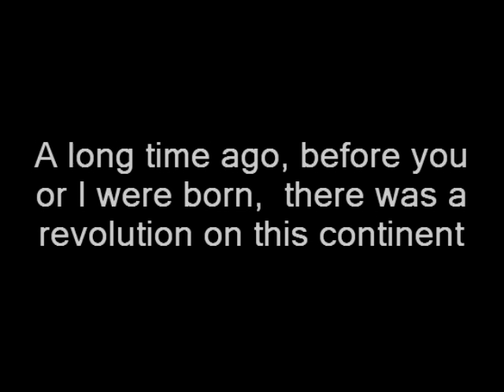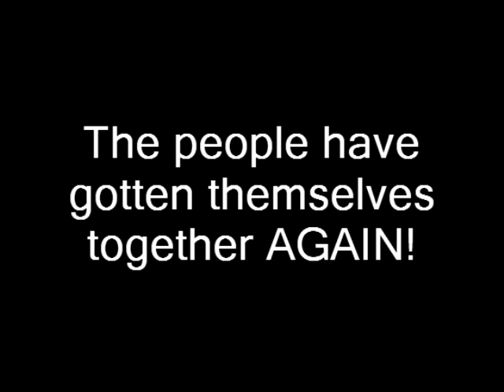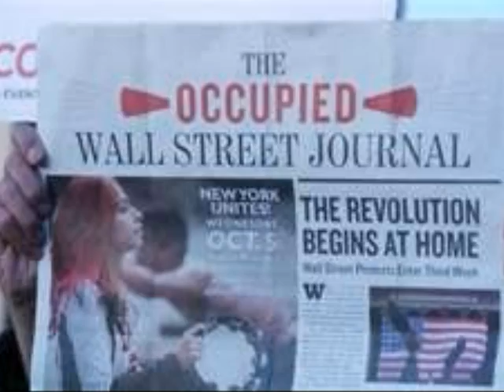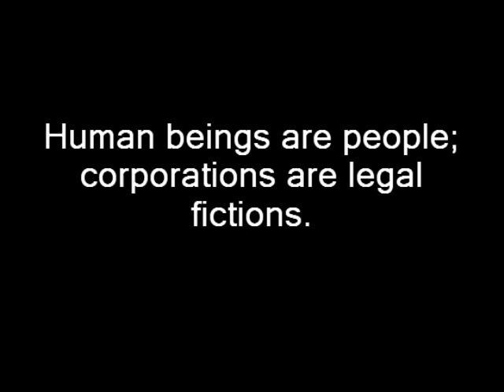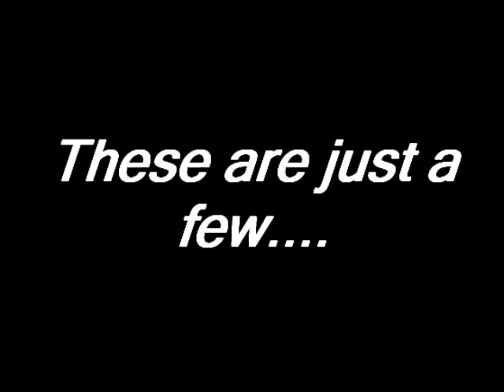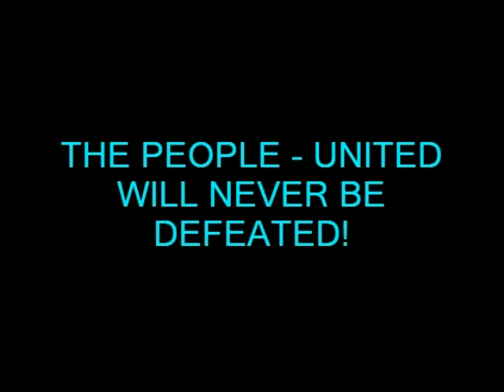Corporations are not People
On January 21, 2010, with its ruling in Citizens United v. Federal Election Commission, the Supreme Court ruled that corporations are persons, entitled by the U.S. Constitution to buy elections and run our government. Human beings are people; corporations are legal fictions.

We, the People of the United States of America, reject the U.S. Supreme Court's ruling in Citizens United, and move to amend our Constitution to firmly establish that money is not speech, and that human beings, not corporations, are persons entitled to constitutional rights.

The Supreme Court is misguided in principle, and wrong on the law. In a democracy, the people rule. We Move to Amend.